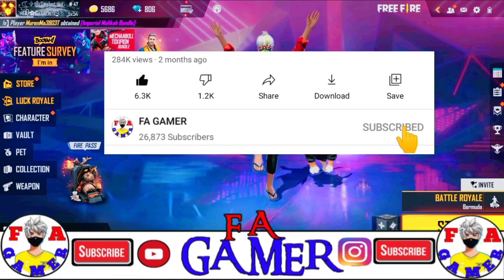🤩 25 August 2021 | tonight update in free fire | aaj Raat 12 bje kya ayega | ff new event | fa gamer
Ajj Rat Ko Kya aayega
Aaj rat 12 Baje kya aayega
New Event Today
Free Fire Tonight Updates
Tonight Update
ff event
25 August new event
25 August tonight update
4th anniversary

12 update free fire
aaj rat 12 tar update free fire india server
Tonight update
Fa gamer

New event 12 August
Fa gamer

1. Garena free fire Indonesia live
2. Garena free fire Brazil live
3. Garena free fire India live
4. Garena free fire Brasil live
5. Garena free fire Singapore live
6. Garena free fire Thailand live
7. Garena free fire Vietnam live